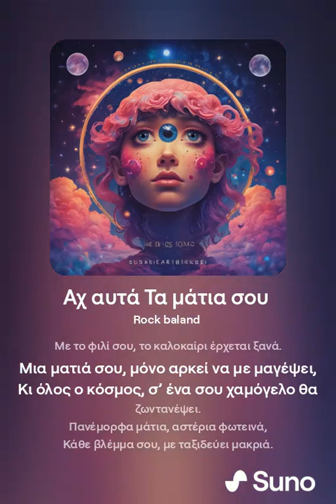Αχ αυτά τα μάτια σου ( Στίχοι Κωνσταντίνος Βαμβάκης)